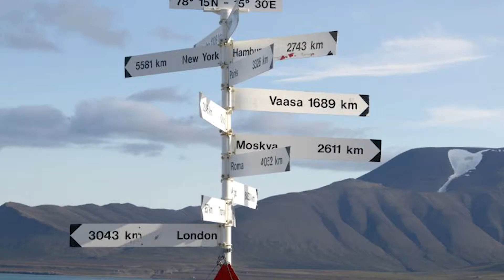Dal Sud al Nord del pianeta in 88 giorni: la crociera dei sogni costa 45.000 euro | Insider Italiano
Una mai realizzata prima: 88 giorni per "risalire" dal Polo Sud al Polo Nord partendo dalla Terra del Fuoco e arrivando a Longyearbyen, la città più settentrionale del mondo. Il tutto a bordo di uno yacht di super-lusso. Guardate queste immagini